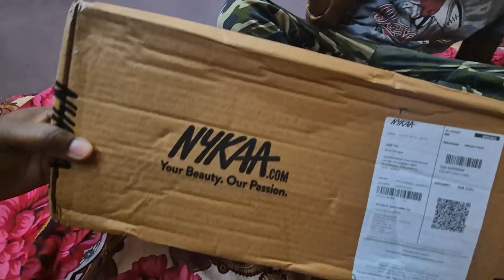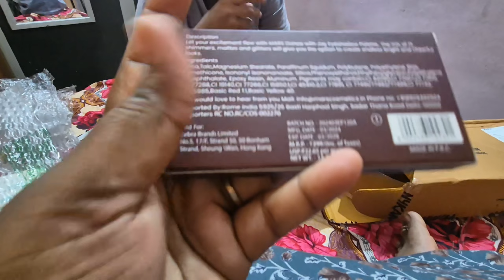Nayaka Shopping Vlog Makeup | नायका Beauty Products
nayaka products,
shopping haul,
makeup tutorial,
vlog style,
makeup routines, beauty finds,
nayaka vlog, cosmetic review, tik tok makeup,
nayaka haul, makeup for beginners, makeup tips, makeup artist, tiktok trends, cosmetic haul,
Sarala chorghe daily vlog, Viral vlog, Viral video, makeup routine,